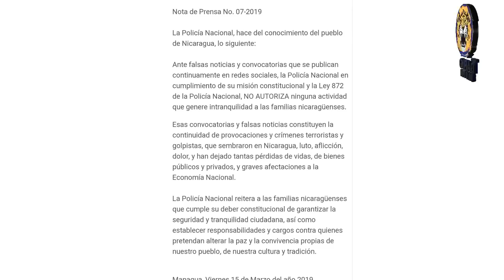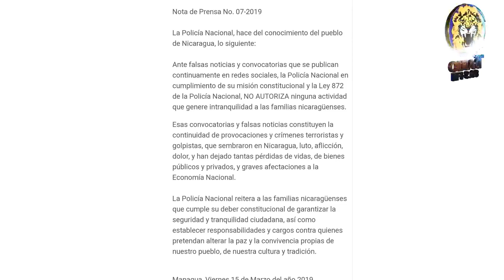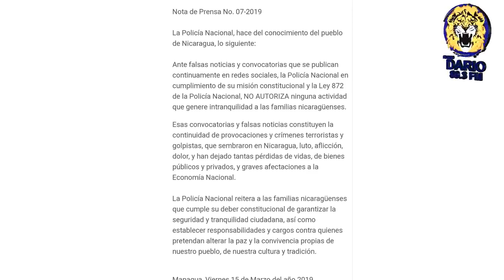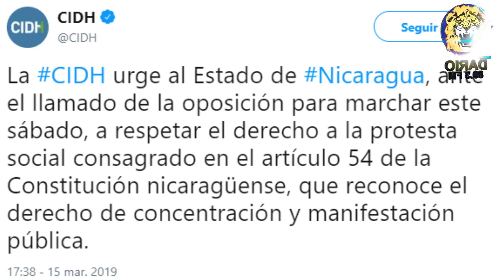NOTICIAS LIVE MARZO 15 2019